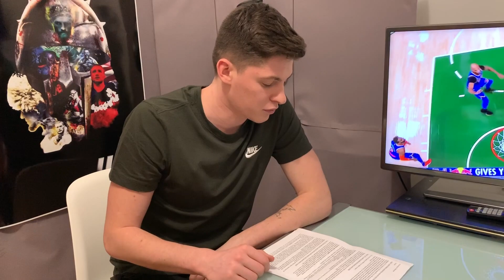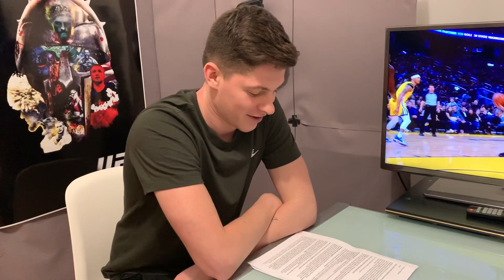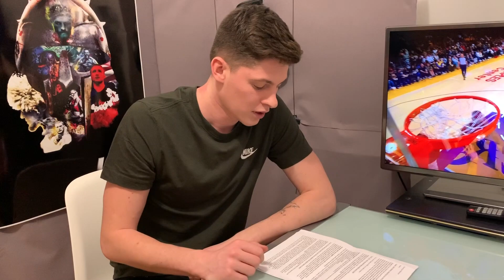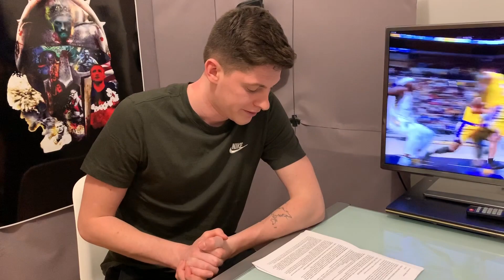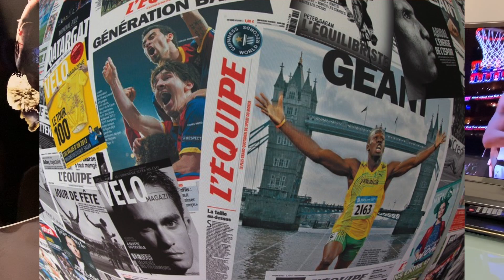[Chronique] Le sport, lui aussi, peut faire grève !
La grève est depuis le XIXᵉ siècle, une action collective qui consiste en une cessation concertée du travail par les salariés et ici les sportifs, souvent à l'initiative des syndicats.
Le sport ne déroge pas à cette règle .
On revient ensemble sur certaines grèves célèbres dans le monde du sport et notament la grève de 1964 en NBA.

PS: Au sujet des DTN (Directeur Technique National) en grève : ce sont principalement les CTS (Conseillers Techniques et Sportifs) et les agents du ministère qui ont manifesté pour demander la démission de la ministre des sports, Roxana Maracineanu.

Présentateur : Hugo Solbes
Chroniqueur : Amaury Lhermitte
Montage : Amaury Lhermitte
Générique de Fin : Manny

L'Equipe VeritaSports (Ju, Hugo Solbes, Amaury Lhermitte)